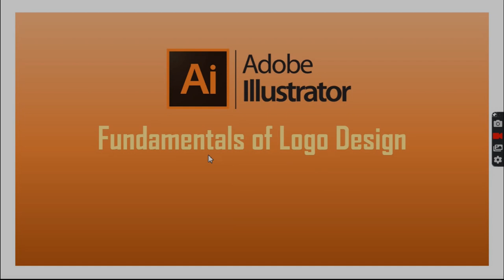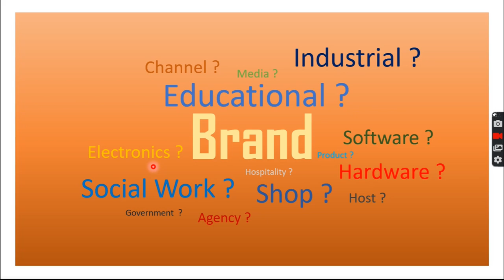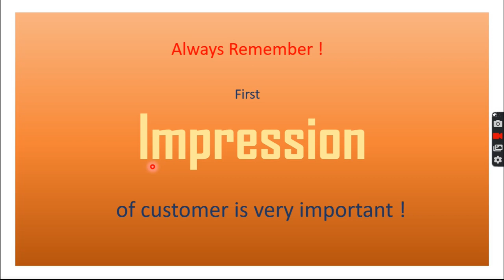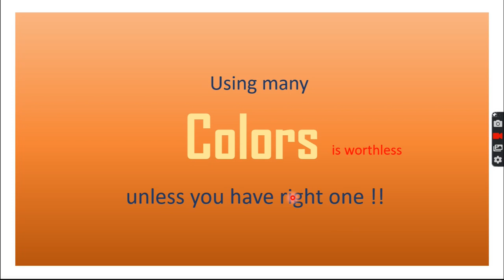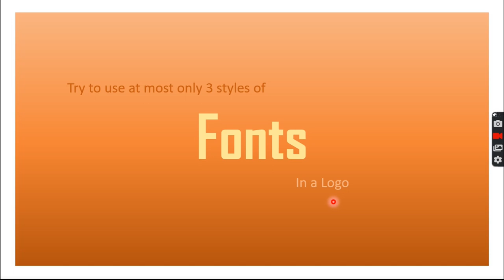Adobe Illustrator|| Logo Fundamentals|| Begineer's Tutorial नेपालीमा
For those who love designing logos and graphic contents digitally Adobe illustrator is excellent software to begin with. In this video, i'm going to share some instructions breifly for using various tools in Adobe Ilustrator.

Hope you'd like it.

 Link for the Adobe illustrator cheatsheet to get you going in no time: